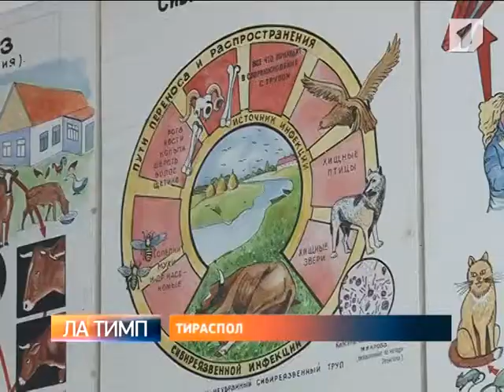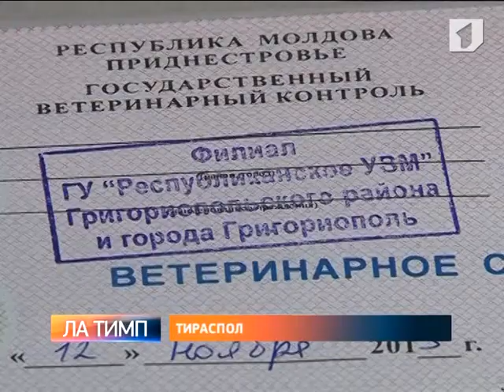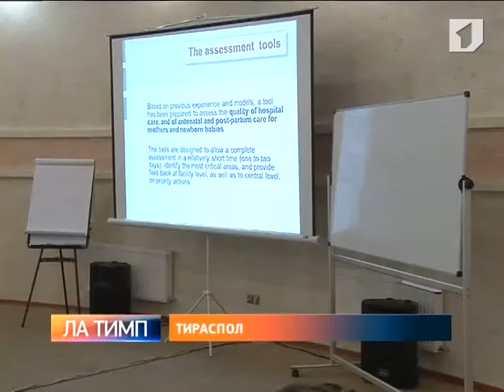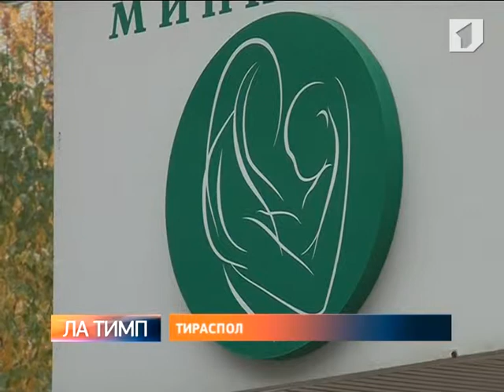ЛА ТИМП 12/11/13